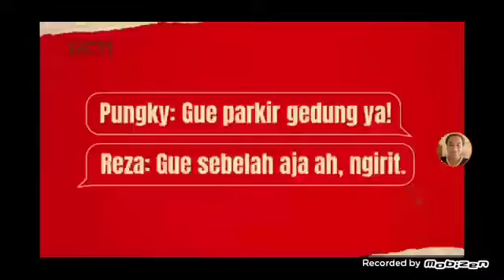Iklan A Mild - Gedung Parkir Mobil (2024) @ SCTV, RCTI, MNCTV, Indosiar, & Trans TV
Iklan ini pernah ditayangkan di SCTV, RCTI, MNCTV, Indosiar, & Trans TV pada tahun 2024.